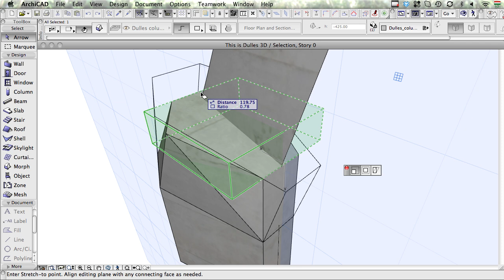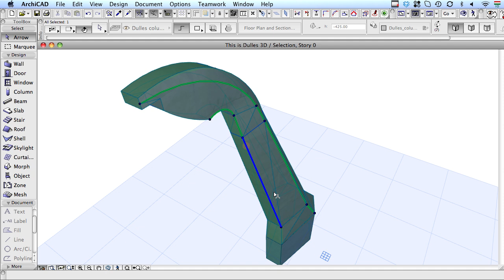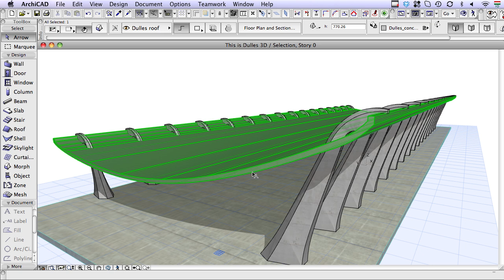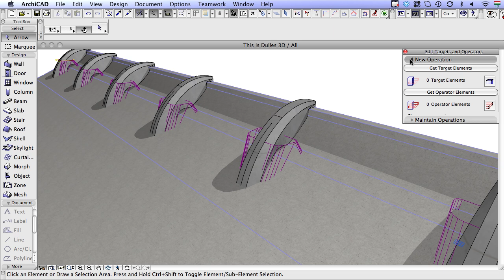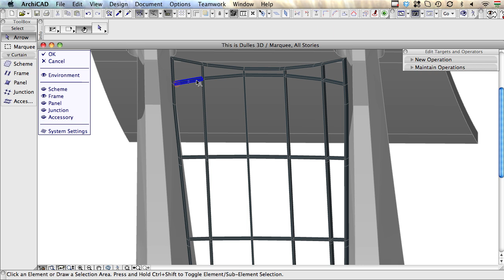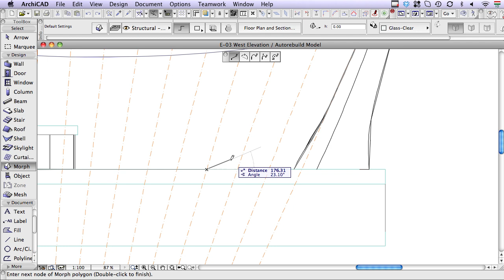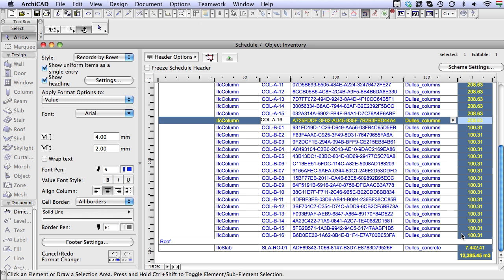Classics modeled with Archicad - Dulles International Airport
The Dulles Airport main terminal was designed by Finnish architect Eero Saarinen in 1958.
See how Archicad's Morph Tool and Curtain Wall Tool make modeling of these organic forms easy and fun.
We also demonstrate the Tagging and Labeling with IFC properties for AEC communication and Quantity Take-offs which is possible and inevitable in a BIM model.

"Urbana-Metronica (wooh-yeah mix)" by spinningmerkaba (feat. Morusque, Jeris, CSoul, Alex Beroza)